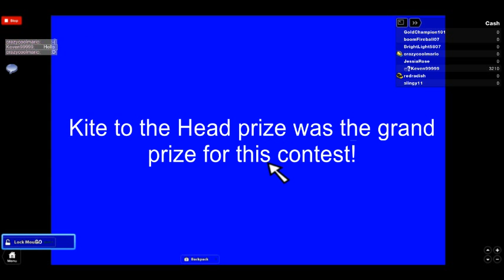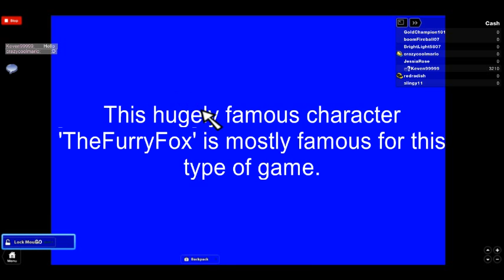Jeopardy - Game 1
A new series! Jeopardy, a game show. About this is made from ROBLOX. I hope you like it!